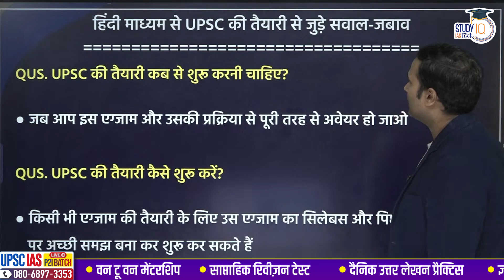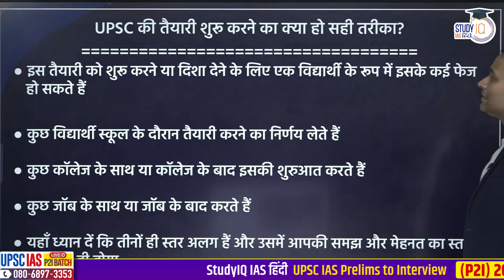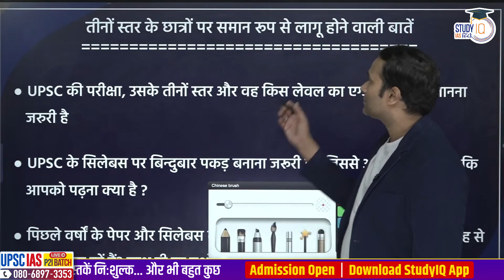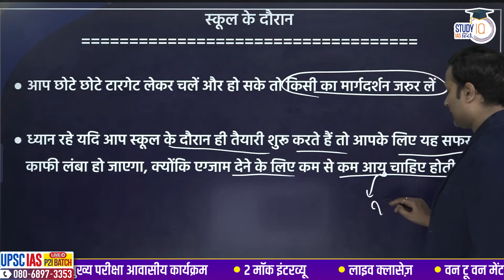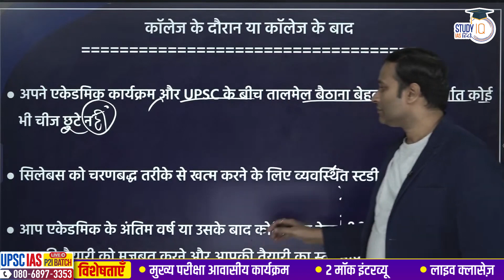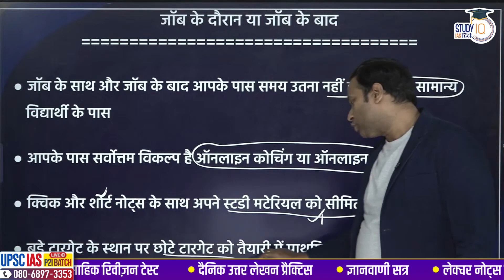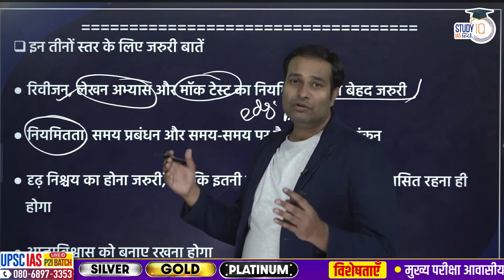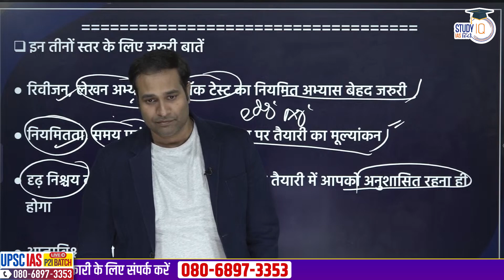Best Strategy to Prepare for UPSC: Comprehensive Guide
UPSC IAS LIVE New Foundation Prelims to Interview (P2I) Batch

एडमिशन की अंतिम तिथि 15 अक्टूबर | बैच का समय शाम 6:00 PM